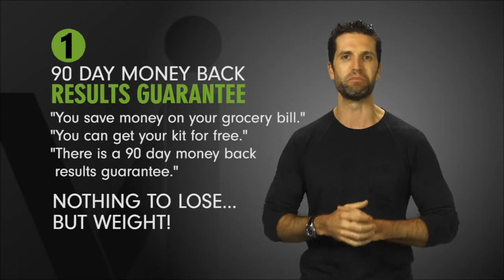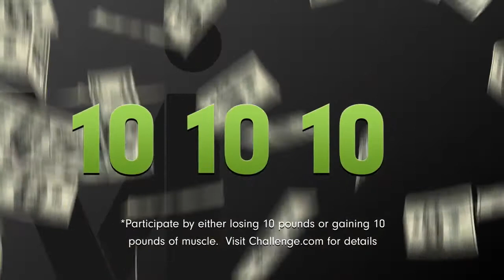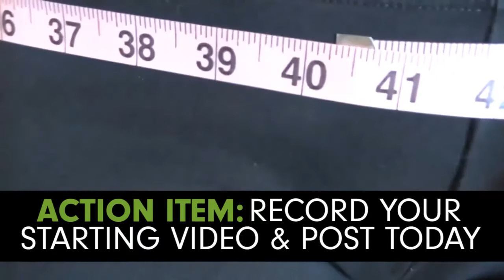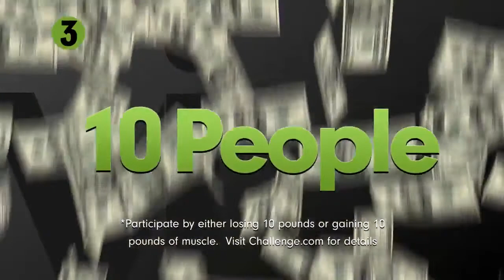6 NEW Reasons to Join the Challenge with Nick Sarnicola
6 NEW Reasons to Join the Challenge with Nick Sarnicola 90 day money back guarantee. Learn more about the new bodybyvi challenge by going